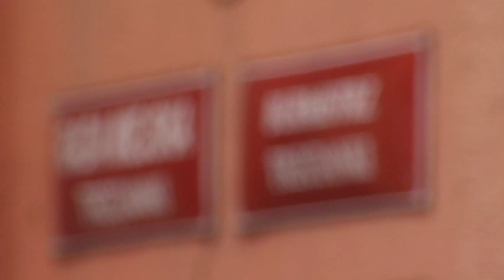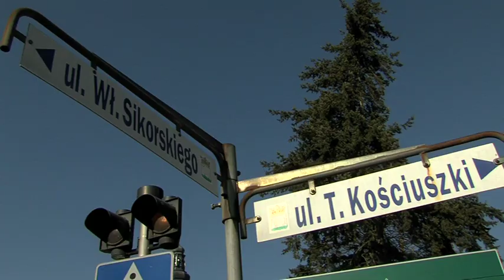chińska Trzcianka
W Trzciance powstanie centrum chińskie